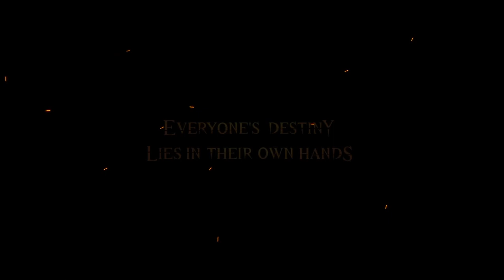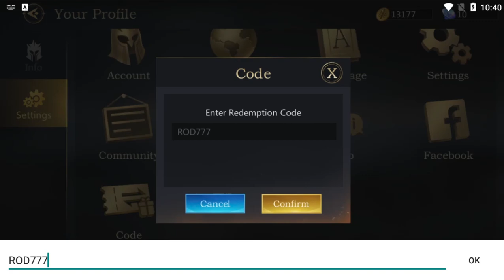Rage of Destiny: RPG Arena 🎁New Gift Codes 10X Summon hero🔥 | Gameplay Android - iOS / APK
Categories: Role Playing
Size: 1.49 GB
Battle Control: Auto | Manual
Languages: English
Internet: Online
Platform: Android / iOS

Thanks.